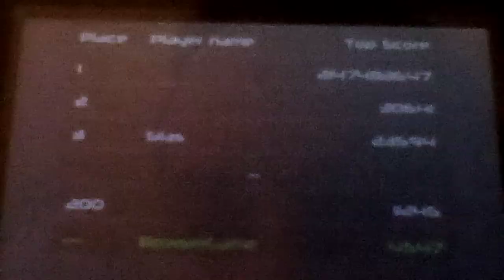Let's play Urban Trial Freestyle 2 Part 17: Flipping And Popping Wheelies In A Construction Site!?!?